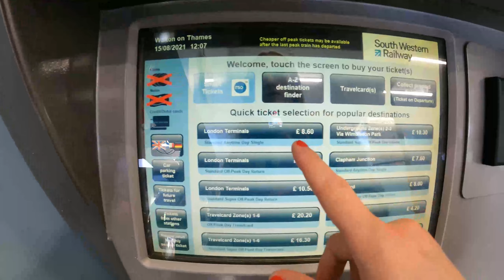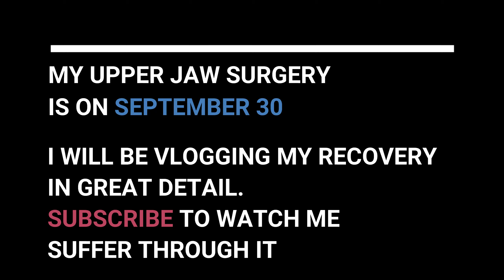Difficult Conversations & Fun Times: Jaw Surgery + Adult Braces Vlog 57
Hey! In today's vlog I cover some personal stuff that has stressed me a lot in the last couple of months. I also get some things for my upcoming jaw surgery, and longboard a lot around London.